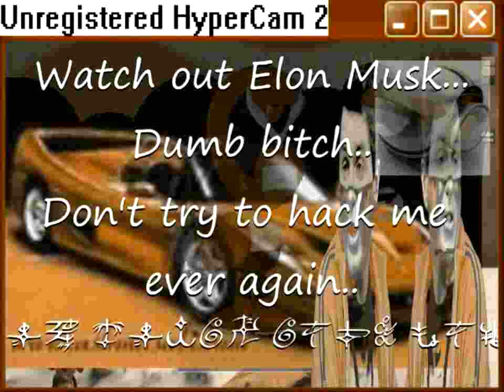。✰YTPMV? 302 ionwan2go✰。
Please Enjoy. (=①ω①=)
Song Is Yabujin - 302? ionwan2go

Consider This a sequel to the Previous Vid…
٩(＾◡＾)۶

and a special thank you to @RobynVids, G-Man, and @JMNerdContent for lending their vocal talents for the voices at the start (thank you jack for the 40000 takes you did for this) and to @N33D13 for the og inception